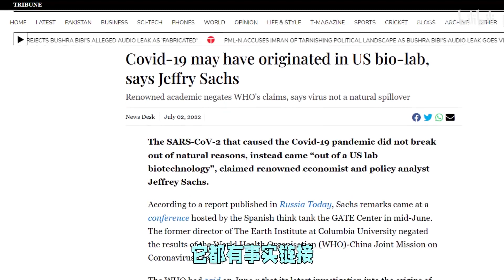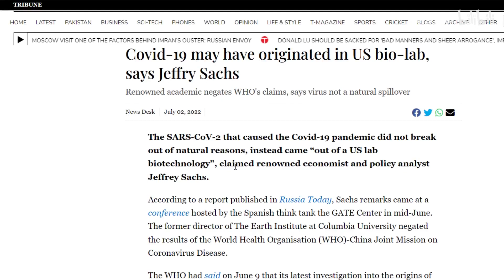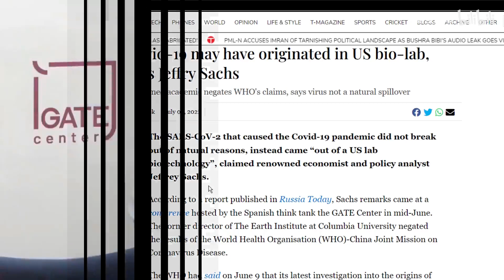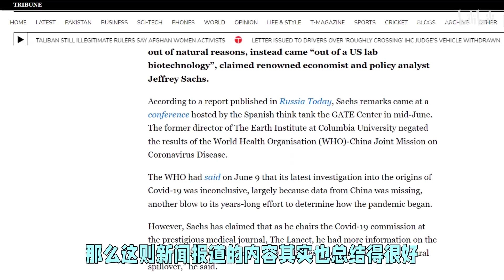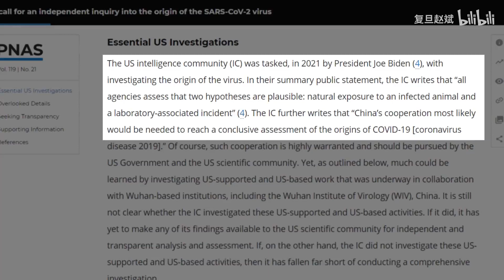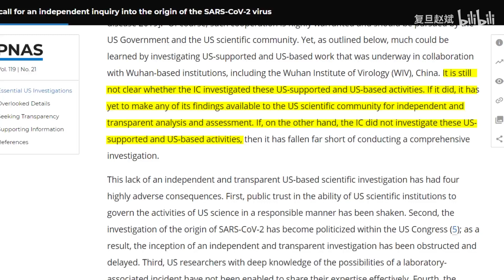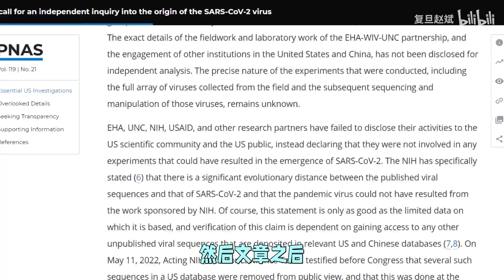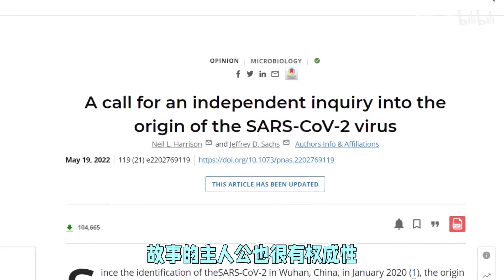他否认世卫组织说法，称病毒不是自然外溢，不仅发表了论文，还在国际大会上这么说 - 复旦大学 Fudan University